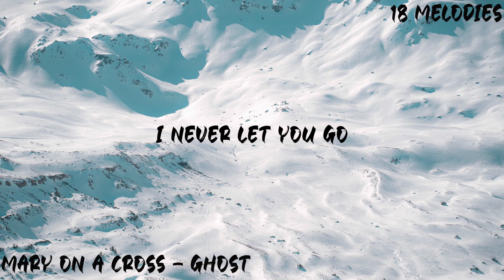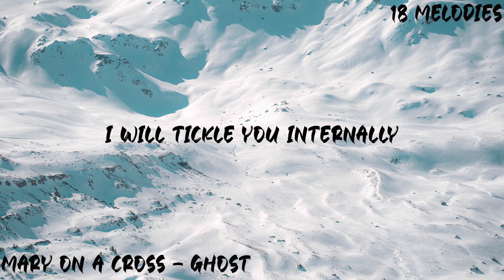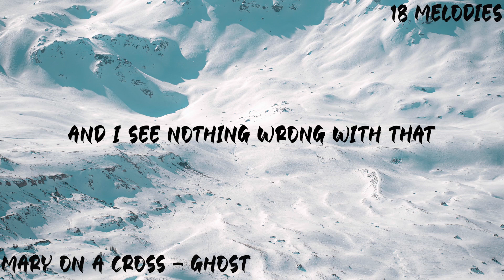Mary On A Cross - Ghost (Lyrics)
But besides all the stardom
All we got was blues
But through all the sorrow
We were riding high
Walking to greater dues
But besides all the glamour
All we got was bruised
I had to let you go, let you go
But we quickly found
It was just for fools
And after all the sorrow
I'll never let you go, let you go
Source: Musixmatch